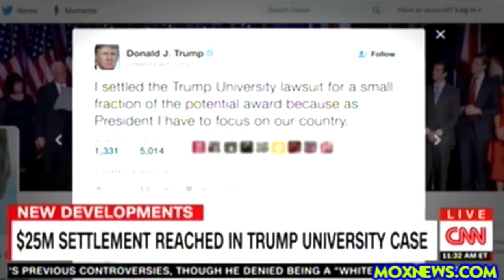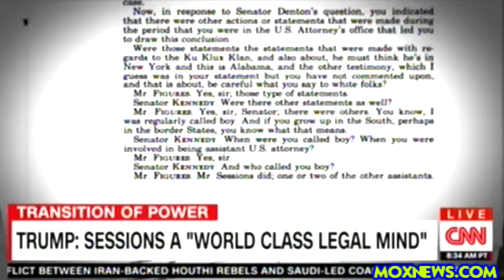CNN "Senator Sessions Was Okay With The KKK Until He Found Out They Smoke Marijuana"